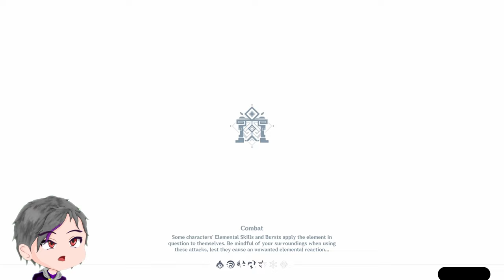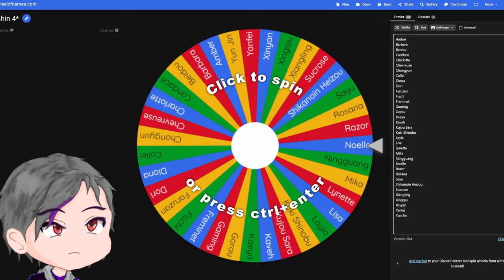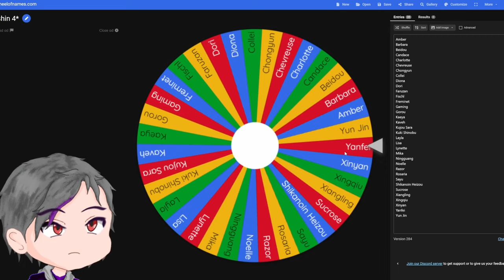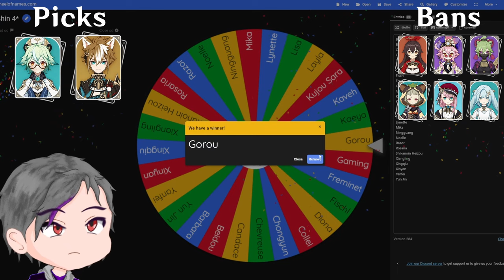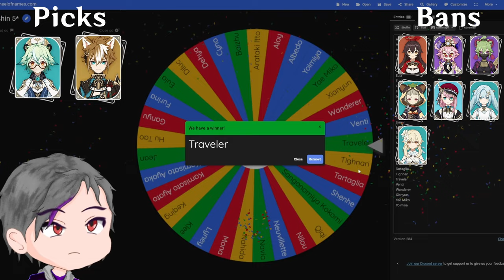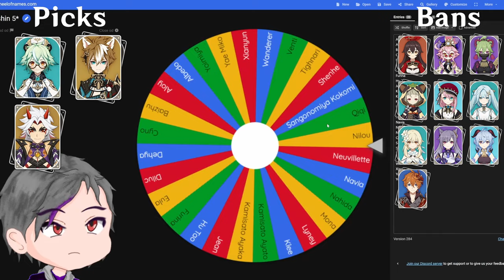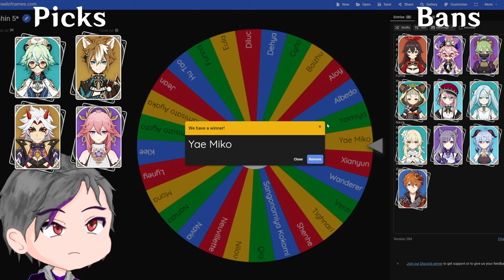A Wheels Choice | F2P vs P2P Spiral Abyss | Genshin Impact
Itto might not be for me...?

▬▬▬▬▬▬▬▬▬▬▬▬ Timestamp ▬▬▬▬▬▬▬▬▬▬▬▬▬▬

00:00 - Intro
00:58 - Rules
02:32 - F2P - Floor 12 Chamber 1
06:23 - Chamber 2
10:01 - Chamber 3
12:26 - F2P post Floor 12
13:42 - F2P Artifacts, Cons, Talents
18:39 - P2P - Punishment Wheel
23:28 - Floor 12 Chamber 1
27:36 - Chamber 2
32:08 - Chamber 3
35:10 - P2P post Floor 12
36:38 - P2P Artifacts, Cons, Talents